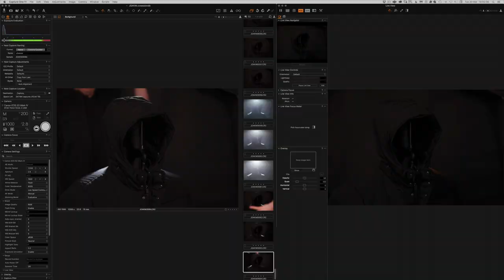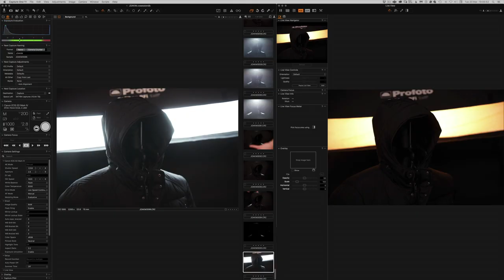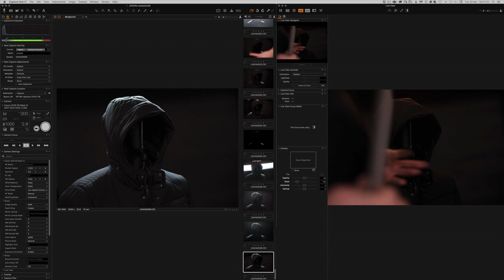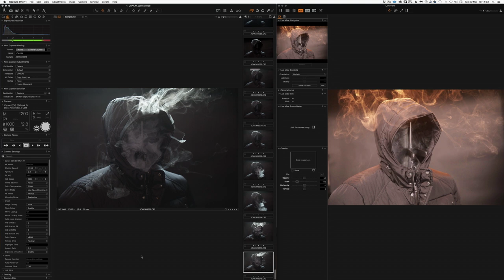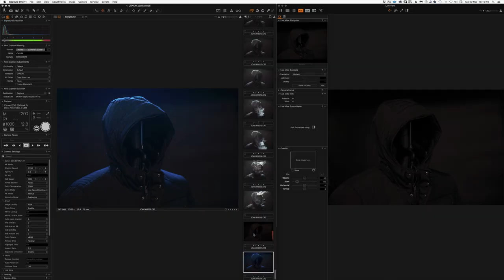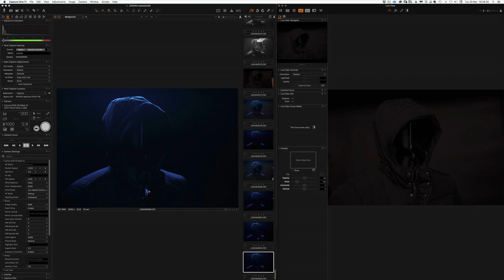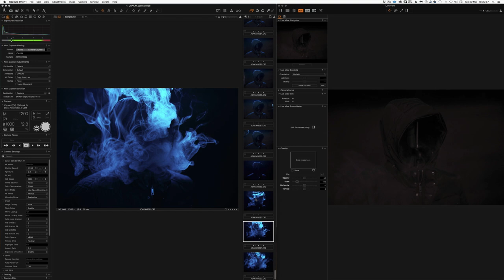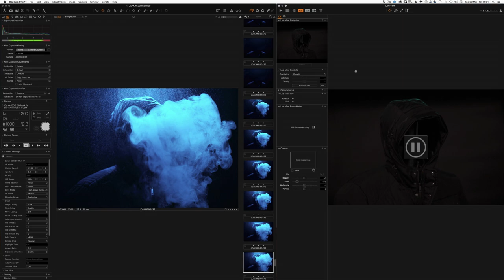Smoke Monster Photography Tutorial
☕️ COFFEE SUPPORTER!
For the price of a cup of coffee and a donut, you will keep my Youtube channel alive and It will help me to create more videos for you.
All coffee supporters get:
- Early access to all videos
- Exclusive access to coffee supporter-only videos
PHOTOGRAPHY GEAR I USE
SUB'S CHOICE (Covid-19, on hold...)
Drop by the studio (Stockholm, SWEDEN) to record the next SUB'S CHOICE show together with me – photographer Martin Botvidsson.
Bring anything and I will show you how to photograph it.
Both enthusiasts and pros are welcome.
Previous aired SUB'S CHOICE SHOWS you will find under the Sub's Choice playlist.

I'm a participant in the Amazon Services LLC Associates Program, an affiliate advertising program designed to provide a means for me to earn fees by linking to Amazon.com and affiliated sites.

all content by botvidsson made on an  computer since 1988